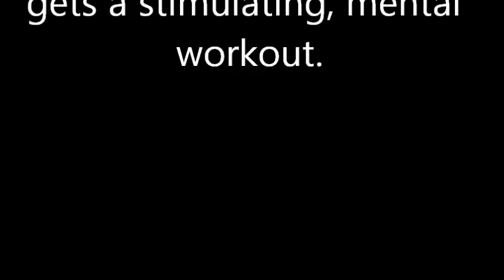Brody Solves the Tornado movie